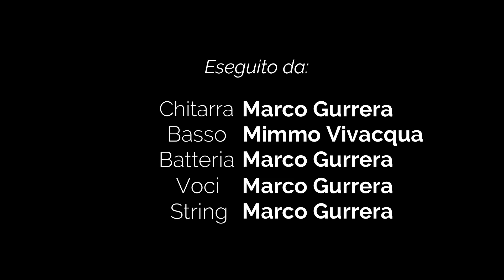L' Italiano - Toto Cotugno - Emmestudio Guitar,Bass,Drum,string,Voice Cover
Prodotto ed eseguito da Marco Gurrera, il Basso è stato suonato da Domenico Vivacqua, Riprese e montaggio By Emmestudio di Marco Gurrera